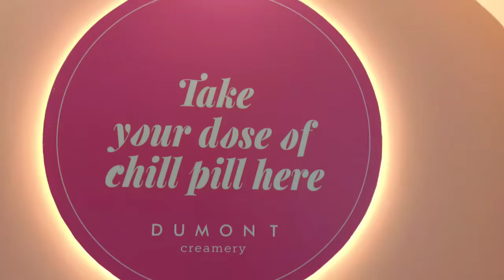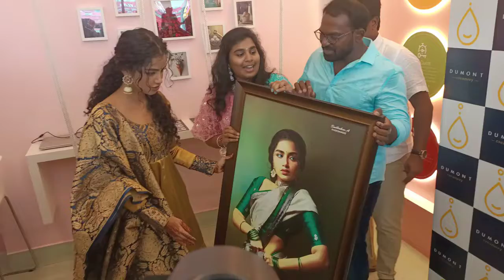మేకప్ లేకుండా సింపుల్ గా వచ్చిన అనుపమ పరమేశ్వరన్